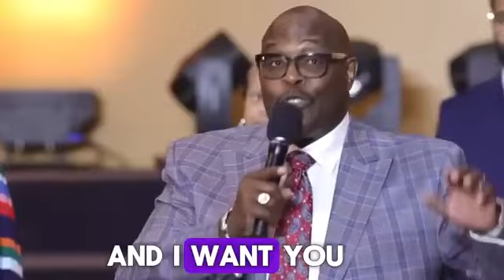Did your baby pay the price or not?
Do you have teeth to eat meat or do you yet drink milk?